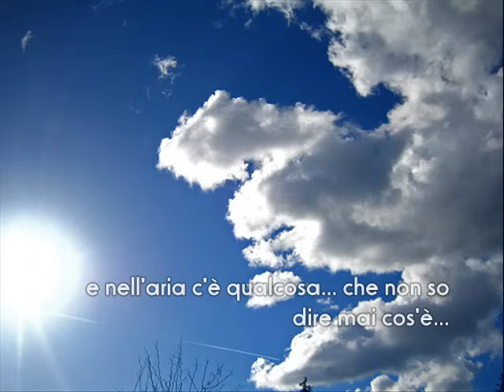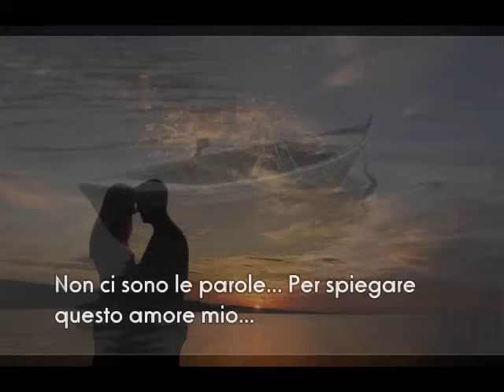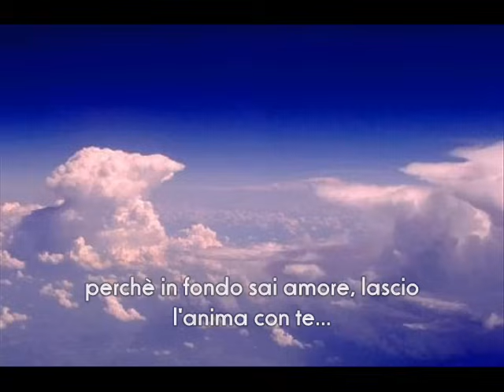Mario Rosini - Sei la vita mia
realizzato da pEpPedJ